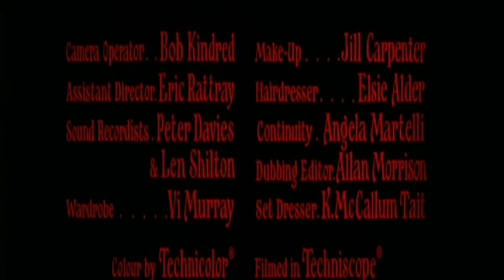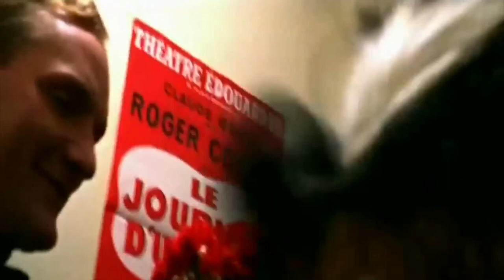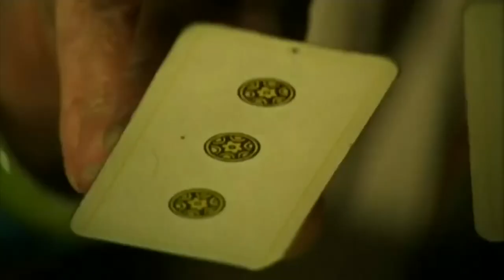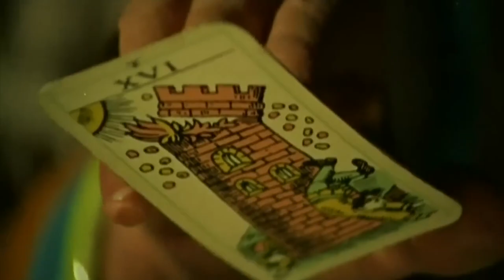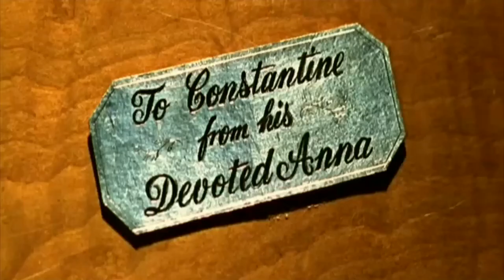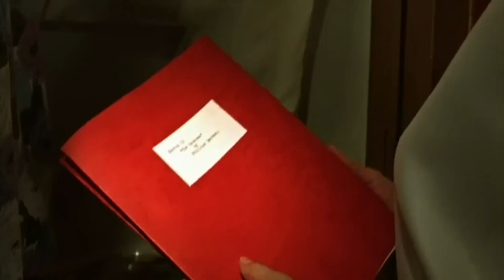Theatre of Death - Full Movie | Classic Hammer Horror | Best Movies Club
The Theatre of Death in Paris specializes in horror presentations. A police surgeon finds himself becoming involved in the place through his attraction to one of the performers. When bloodless bodies start showing up all over town, he realizes there could be links with the theatre. Starring Christopher Lee, Julian Glover, Lelia Goldoni.